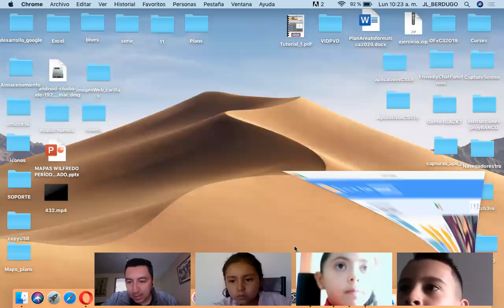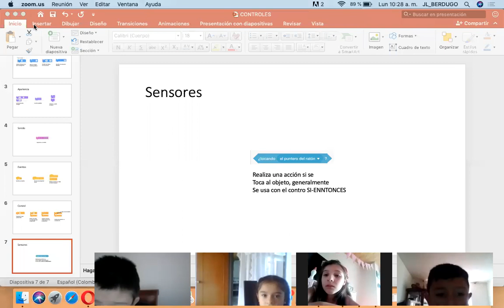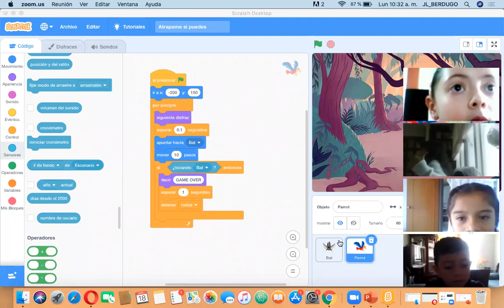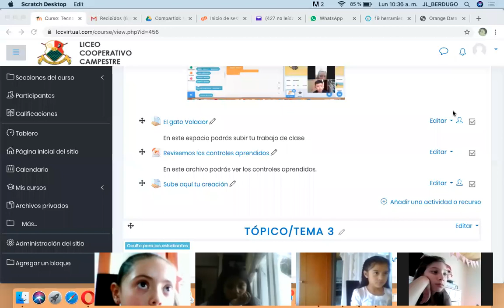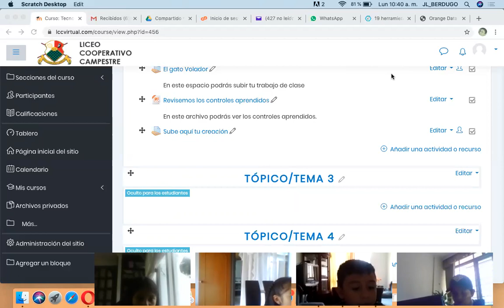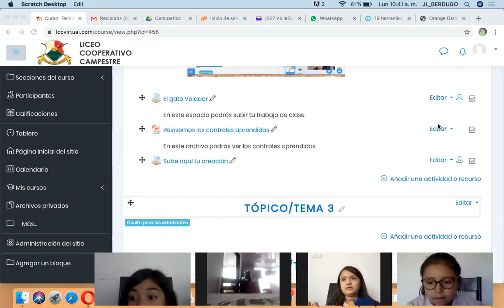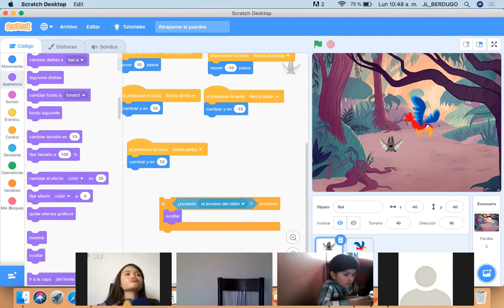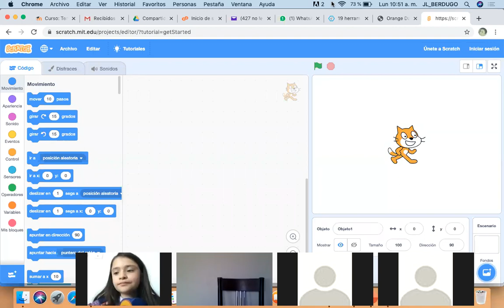Grado 3A Revisando Controles 18:05:2020